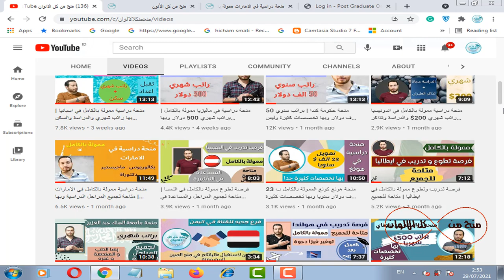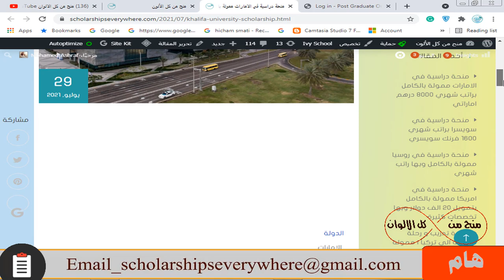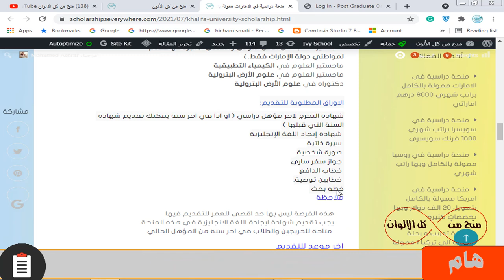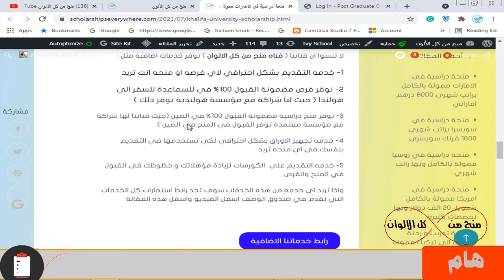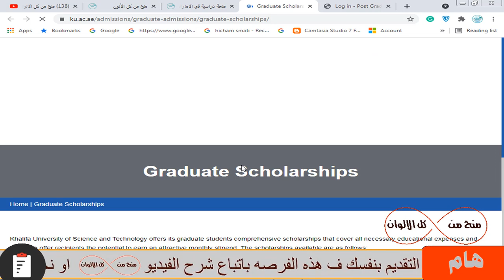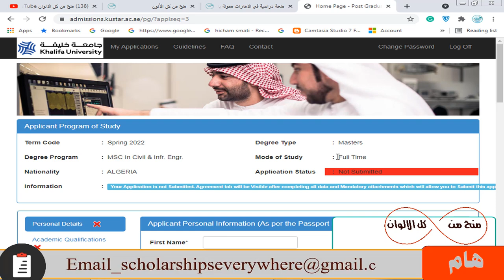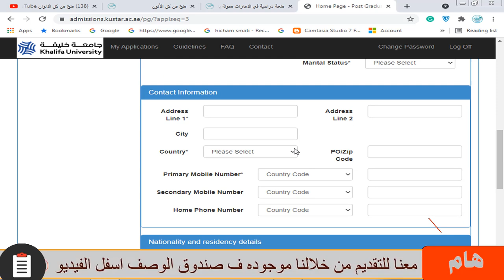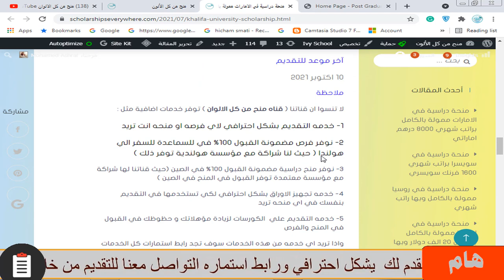منحة دراسية في الامارات ممولة بالكامل | براتب شهري 8000 درهم والدراسة مجانا والتامين الطبي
منحة دراسية ممولة بالكامل في الامارات و هذه المنحة تقبل اعداد كبيرة وبها تخصصات كثيره و ممولة بالكامل و رسوم الدراسة مجانا و راتب شهري و أكثر من 2200 دولار و تامين طبي و مصاريف الكتب وغيره و دعم لحضور المؤتمرات الدولية

ممكن ايضا تتعرف علي خدماتنا الاضافية حيث نحن نوفر فرص مضونة القبول في هولندا و نوفر ايضا منح مضمونة القبول في الصين 100% ونوفر خدمة التقديم لاي منحة انت تريد بشكل احترافي وخدمة تجهيز الاوراق وخدمة الكورسات . تعرف علي خدماتنا من خلال هذا الرابط :

full funded scholarship in UAE from Khalifa university
Khalifa University Scholarship
منحة دراسية ممولة بالكامل في الامارات من جامعة الخليفة